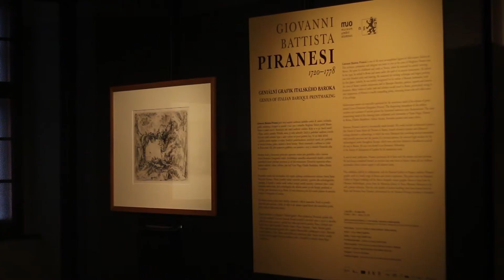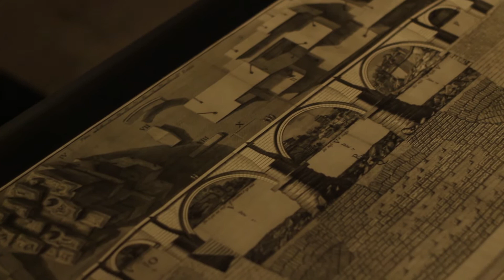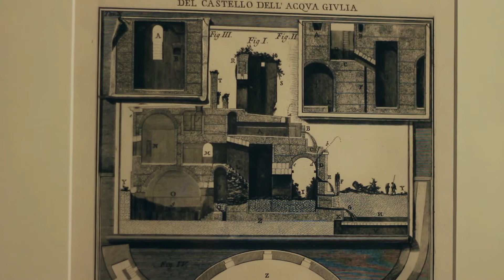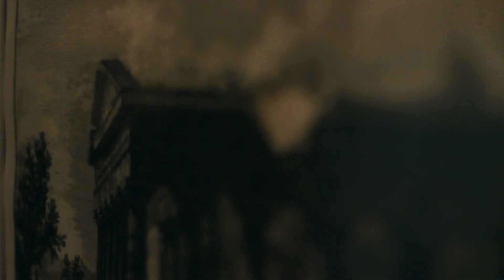Giovanni Battista Piranesi | Geniální grafik italského baroka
Kurátorka Arcidiecézního muzea Olomouc Helena Zápalková nám přiblíží díla a tvorbu Giovanni Battisty Piranesiho, který patří mezi největší osobnosti italského umění 18. století. Byl mužem mnoha profesí, toužil se prosadit jako architekt a vědec, ale do dějin se zapsal především jako mimořádný grafik. Vyšel z benátského uměleckého prostředí, svůj život a dílo však neodmyslitelně spojil s Římem a jeho antickými památkami. Výstava představí Piranesiho grafické dílo v celé jeho tematické i výrazové pestrosti. Vedle proslulých římských vedut a tisků z početných grafických cyklů věnovaných antickým památkám, to budou také lepty unikátních architektonických fantazií i fascinující scény z alba Carceri (Žaláře).